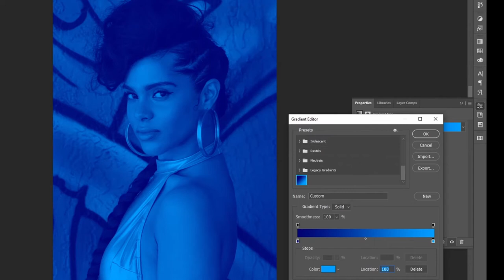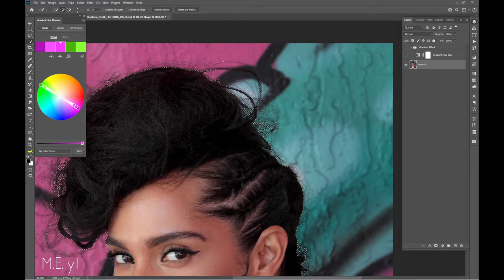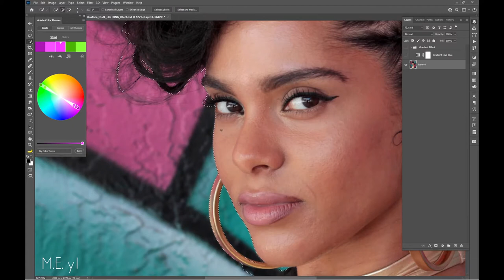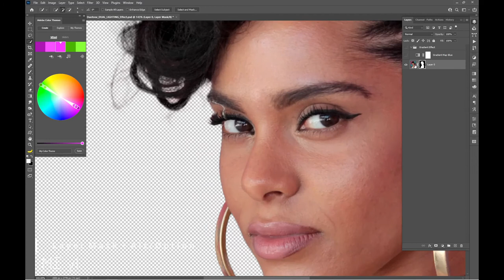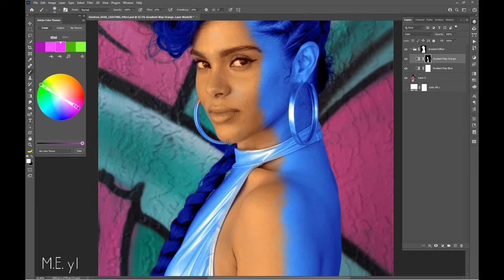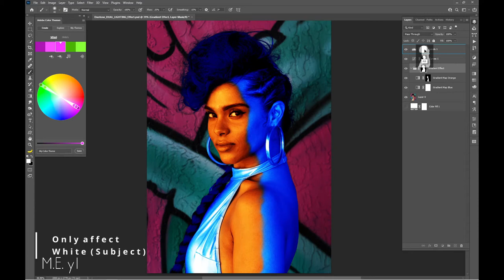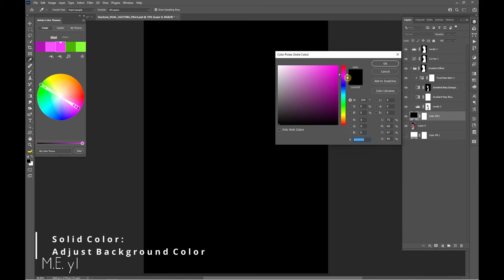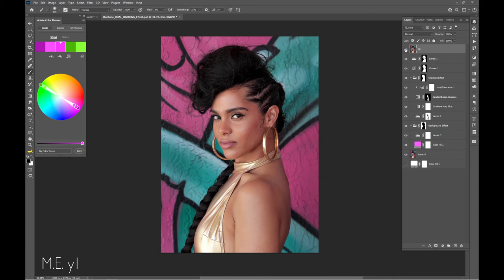Duotone Coloring Double Exposure Effect - Photoshop Tutorial 포토샾